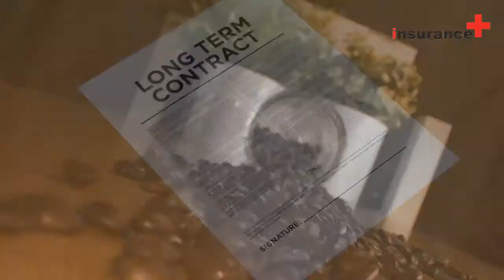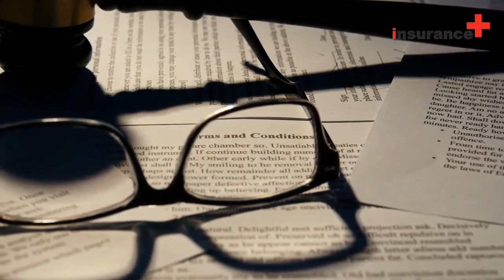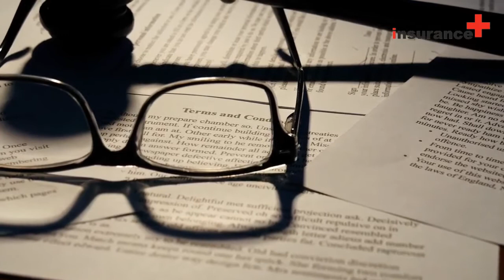Is it really worth to buy a Term Life Insurance?